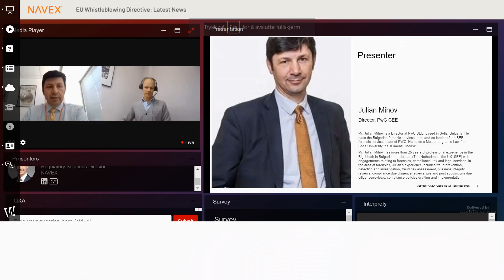Webinar: EU Whistleblower Directive: Latest News 28th March-2024